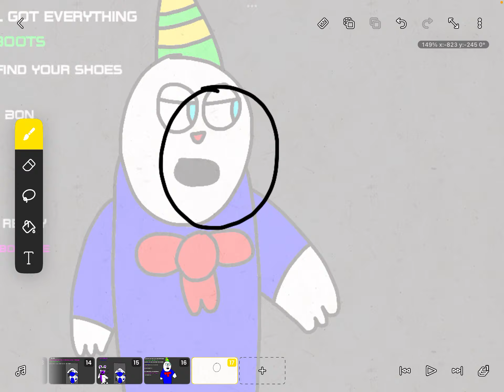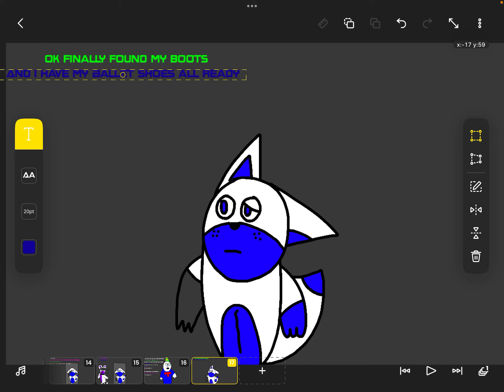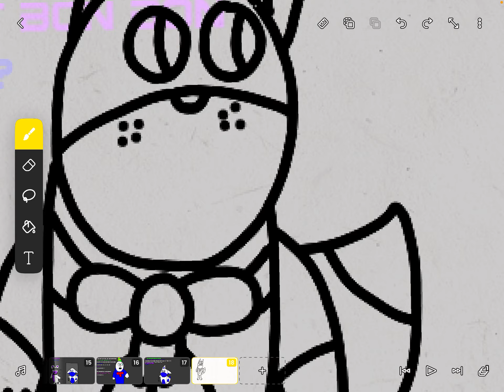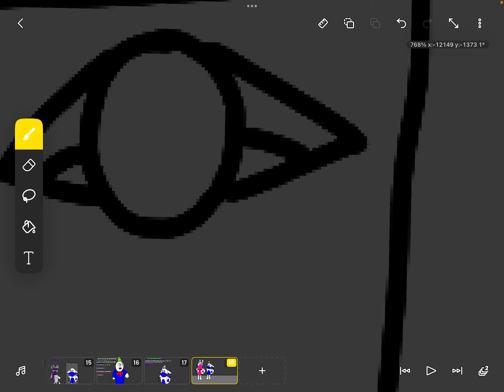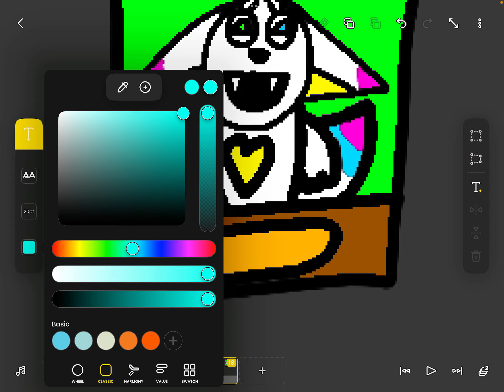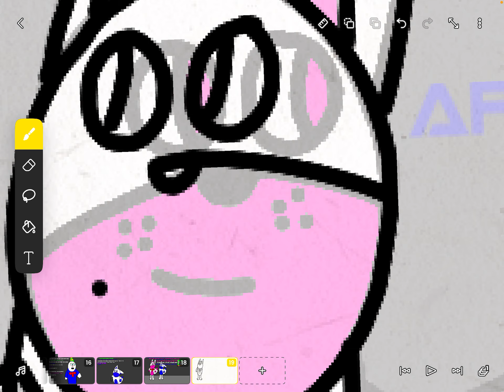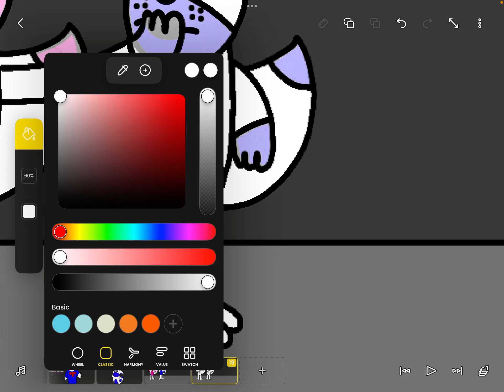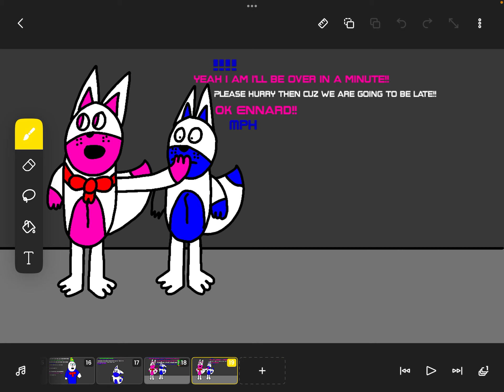Drawing some of the Comic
Ok so first time actually doing an actual talk and Draw so yes I hope you all Enjoy the process of my Agony